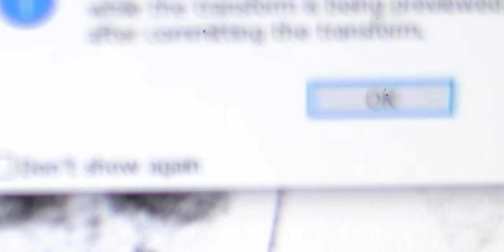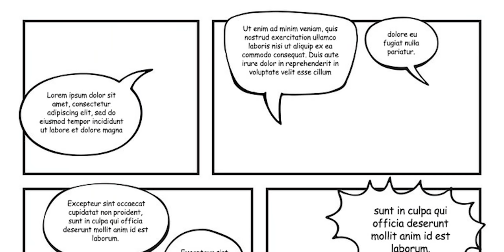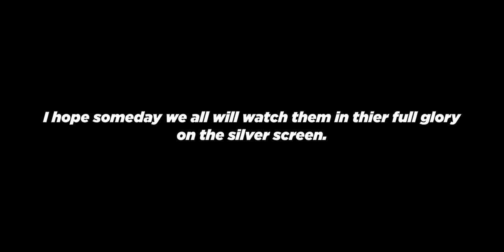Why India is not making movies on Comic Book Superheroes? The Mokles Talks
Why India is not making movies on Comic Accurate Superheroes? The Mokles Talk

0:00 Intro
0:22 Disclaimer
0:43 What is a Superhero
2:02 Superheroes are born in Comic Books
5:05 Superheroes need Explanations
6:25 Lack of Iconic Imagery
7:49 How Shaktimaan worked
9:58 Why we do not have much time
12:16 Why Indian Superheroes Never got their movies made
13:42 Outro

My vlogging lens: Canon 18-55 Kit lens
Fast lense used in some videos: Canon 50mm Prime
My mini-tripod: Amazon Basic GorillaPod
My full tripod: Amazon Basic Tripod
Shotgun mic: Boya MM1
Lavelier Mic/collar mic: Boya Lav Mic
Camera bag: Badger DSLR SLR Camera & Lens Shoulder Backpack